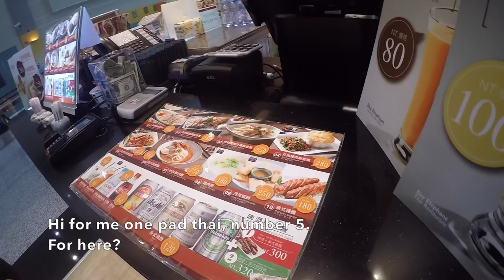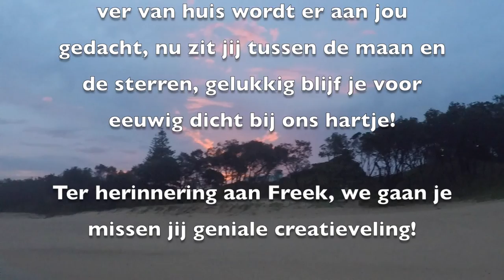How did we end up down here after new year's?! Vlog # 10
We decided to go on one big adventure this year. From the North Pole to the South Pole, along the West Coast of America. Crossing about 17 countries.

Little detour! We went to Australia to work and be able to finish our trip!
We lost our friend Freek that week, so it has been a hard time! We would like to remember him and all of his positive vibes that he brought into this world. He was a true creative man and we will never forget this!
To our friend Freek, you are our friend, forever in our hearts.

Links to Facebook, Instgram and Youtube can be found on our website!

Thank you all so much guys! Hope to see you again!

Director and editor: Slange and the Whale